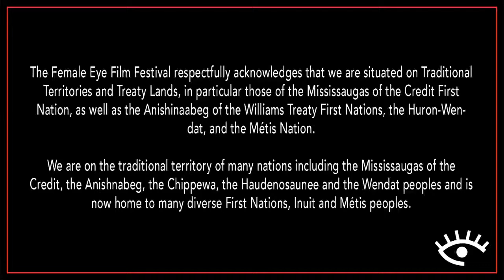The Female Eye, Where Activism Meets Cinema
The Female Eye - Always Honest, Not Always Pretty
A Virtual Panel Discussion in conversation with activist filmmakers, Phyllis Ellis, Habibata Ouarme, and Dawn Gifford Engle with Nobel Prize recipient, Shirin Ebadi.